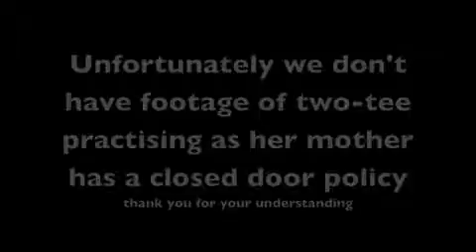Toddlers and Tiaras Spooftacular Episode 1